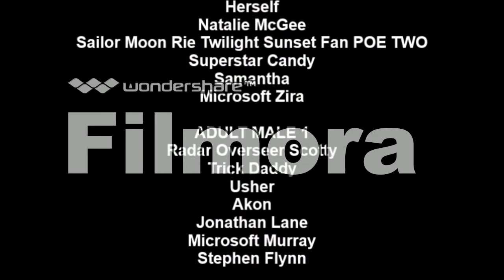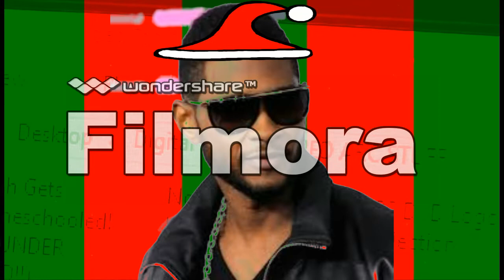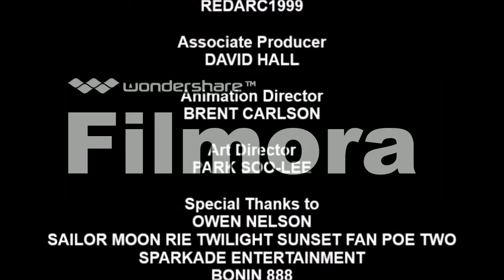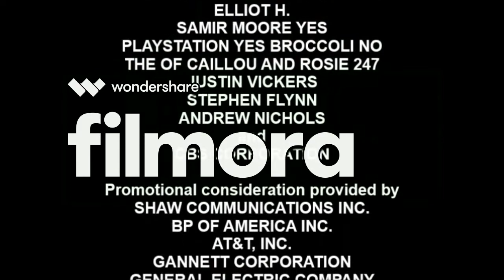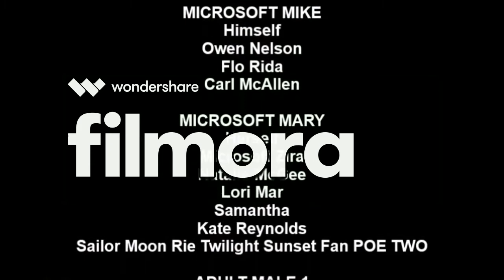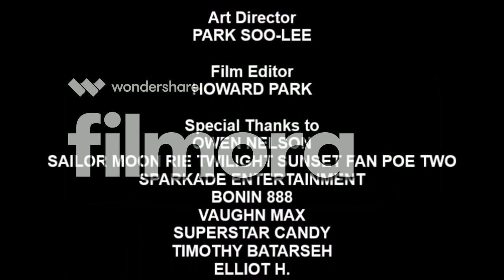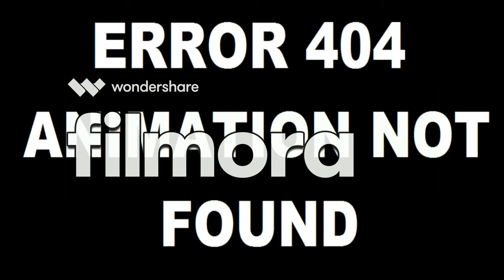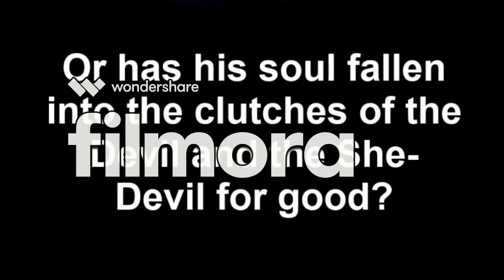[#606] CBS Television Studios Logo Bloopers: The Complete Series (Part 2)